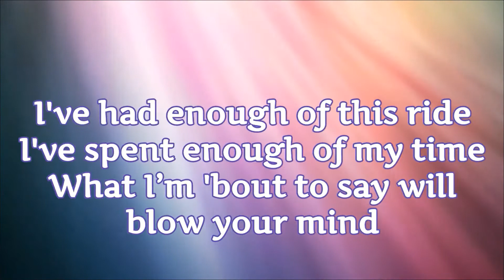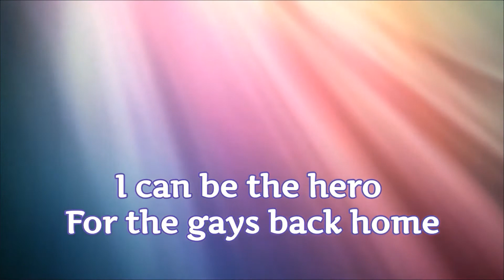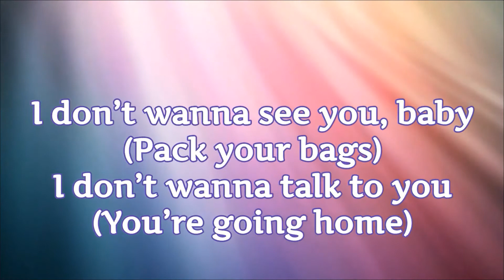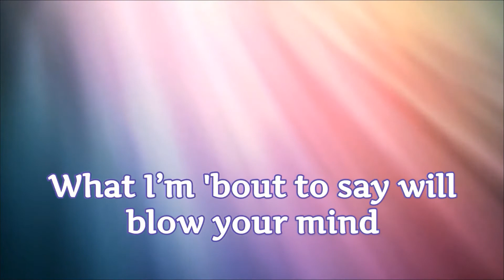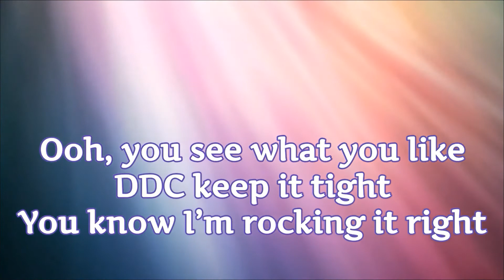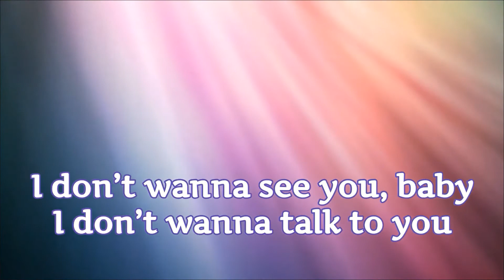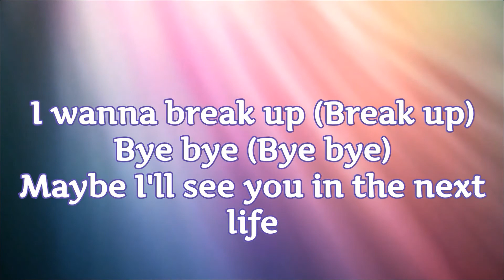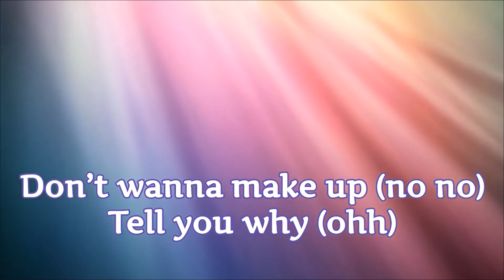The Frock Destroyers – Rupaul’s Drag Race UK – Break Up (Bye Bye) – Karaoke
The Frock Destroyers – Rupaul’s Drag Race UK – Break Up (Bye Bye) – Karaoke | Instrumental | Lyrics | No Lead or Backing Vocals